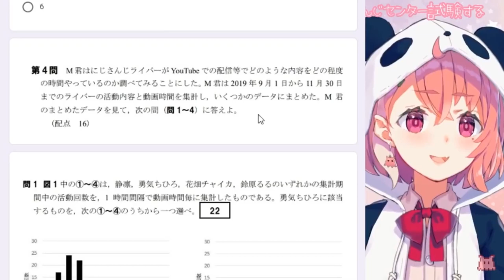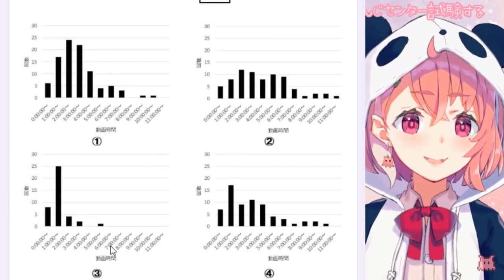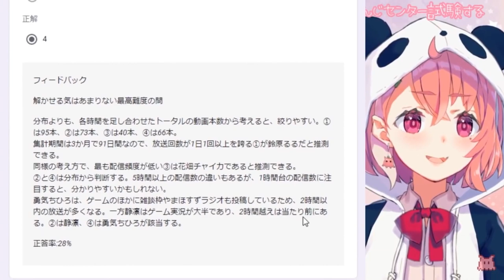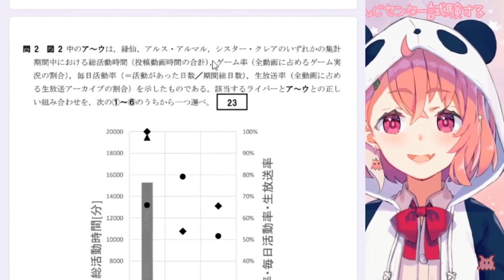[Eng Subs] Sasaki Reacts to Lulu's Total Hours Broadcast [Nijisanji Vtuber]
Jesus fucking Christ Lulu.

PROBLEM EXPLANATION HERE - Sasaki was taking a trivia quiz about the Nijisanji Vtubers. The full question essentially says (paraphrasing a bit): the following plots represent the distribution of total hours broadcast for different Vtubers. Each bar shows the number of times someone has streamed within that range of hours in a single session like a histogram would. EXAMPLE: In Plot 1, the bar above 6:00:00~ shows a value of 5. This means that the streamer has had 5 streams where the total duration for the stream was between 6:00:00 and 6:59:59. There are four plots, each representing one of the following streamers - Shizuka Rin (Shizurin-senpai), Yuuki Chihiro (Chii-chan), Hanabatake Chaika (Chaichai), and Suzuhara Lulu (Lulu-chan). The question asks which one of the plots correspond to Yuuki Chihiro's broadcast hours. Hope this helps. This data was collected from September 1, 2019 to November 30, 2019.

[Translator's Notes/Appendix: I make a distinction here between the plots (each of the graphs shown) and the overall chart (all of the graphs combined) because that's what the problem does.]